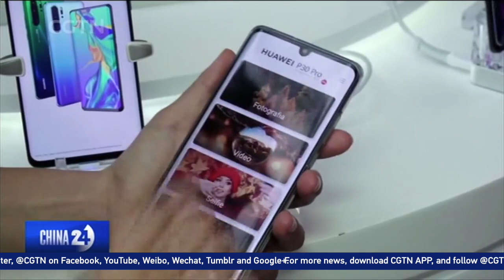Brazil: Huawei leading contender for 5G frequency space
As countries around the world ramp up preparations for 5G, there's big money to be made. In Brazil, an auction is expected to take place next year for companies to place bids on 5G network frequencies. Chinese telecom giant Huawei is a leading contender, but as CGTN's Paulo Cabral reports, there are some delicate politics involved.